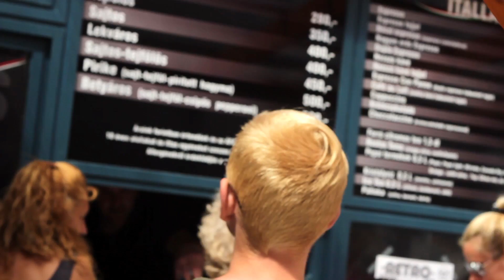Időutazás a Nagypiacon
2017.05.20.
A régi piacok hangulatát idézték meg a szombati Retro Fesztivállal a kaposvári Nagypiacon. Már a bejárat előtti tér is a 70-es 80-as éveket idézte, hiszen a Technik Pikniket vitték ki a területre, persze kicsiben. Mintegy 13 Trabant, Barkas, Mini Cooper és Zsiguli sütkérezett a májusi napon a betérők legnagyobb örömére.